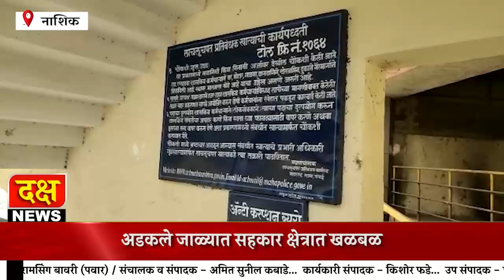तीस लाख रुपयांची लाच घेताना जिल्हा उपनिबंधक खरे अडकले जाळ्यात सहकार क्षेत्रात खळबळ